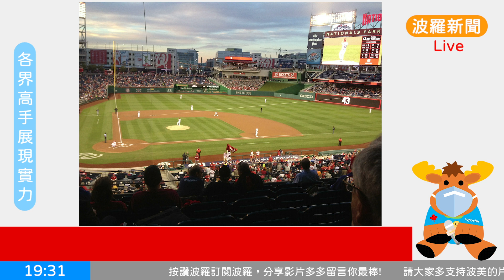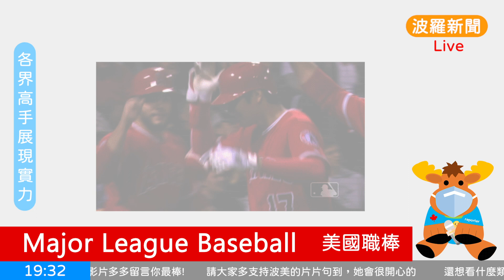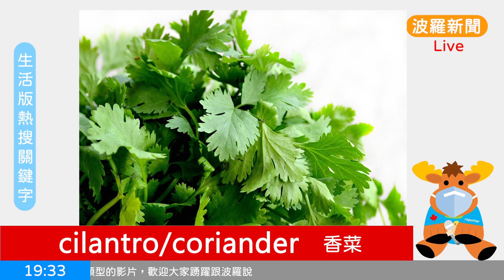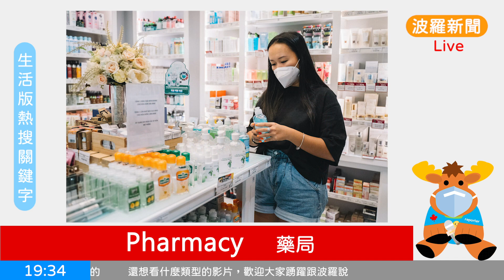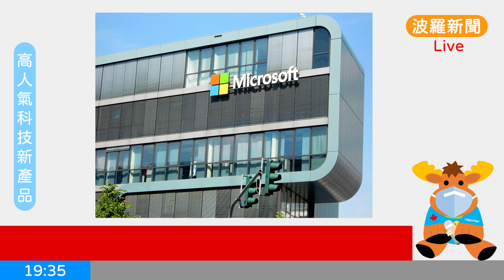【波羅新聞】香菜英文是什麼？Delta變種入侵！立陶宛在哪裡？｜六月熱搜關鍵字｜Boro English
每月熱搜關鍵字EP2第二集🔎，這個月波羅新聞帶你
看遍運動、 生活、 科技和社會的熱搜關鍵字！
當然！波羅還會告訴你讓義大利人都崩潰的豬血糕🍕的英文啦XD
想知道波羅新聞都蒐集哪些關鍵字嗎？
趕快跟著最美麗的主播波美，及記者包柏，
看遍六月關鍵字吧！

此視頻中的旁白(波美)使用Ondoku錄製